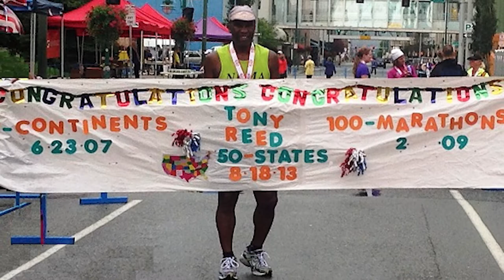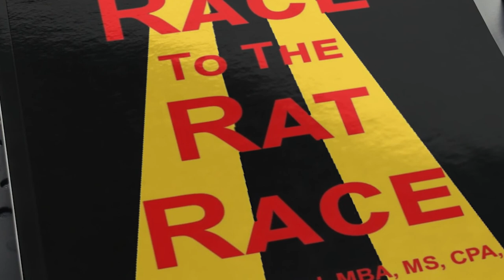The Aid Station Ep 102 - Defying the Odds Amidst the III-Fated Health with Tony Reed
On this week's episode of The Aid Station, we go to Texas and meet Anthony "Tony" Reed, CEO of Caribbean Endurance Sports Corp.

As a pre-teen, he was diagnosed as being pre-diabetic and was told he would go on insulin as a teenager. By the end of last year, he had run over 46,000 miles, averaged three miles a day, and, at 66 years old, he’s still not on insulin. However, he didn't let that stop him from having completed the marathon “hat trick” which consists of completing seven continents, 50 states, and at least 100 marathons.

He was also the first Black man in the world to complete marathons on all seven continents.